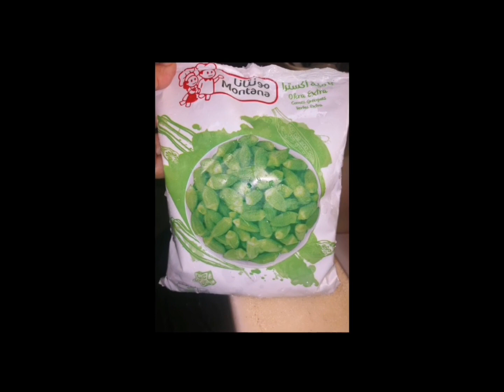How to cook bamia/okra/arabic dish//mygheng'z